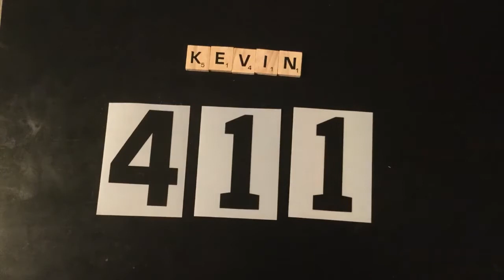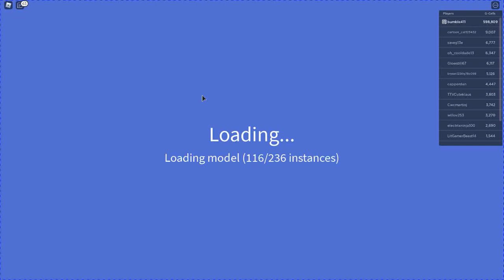Kaiju Universe [Wendigo Crawler] and [Kamadolph Kun] (REVIEW)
We are almost at 200 Subs :D Just wanted to say thanks for the support of the channel.